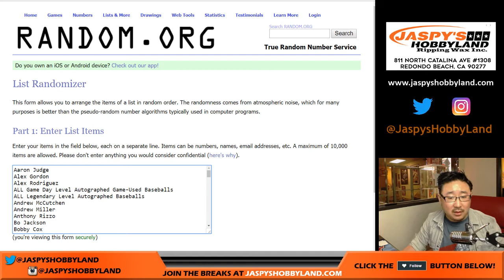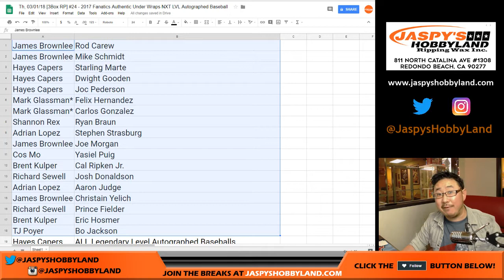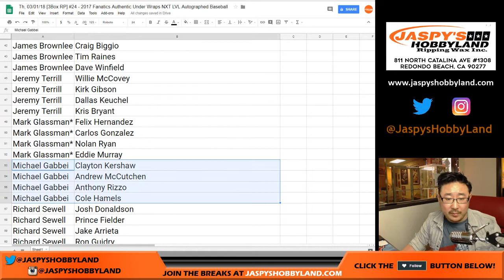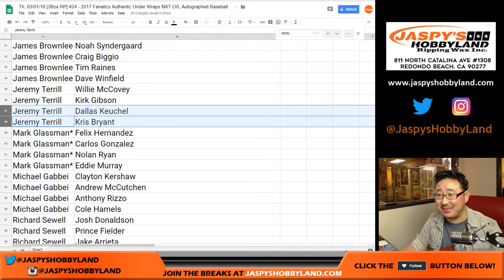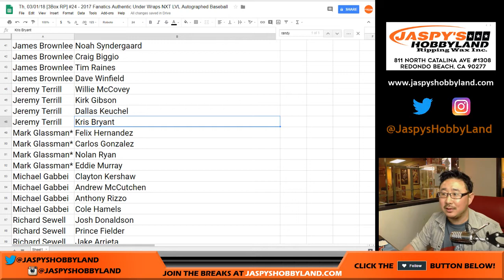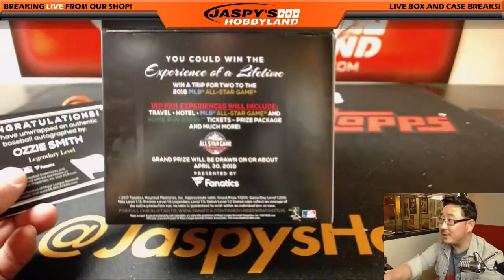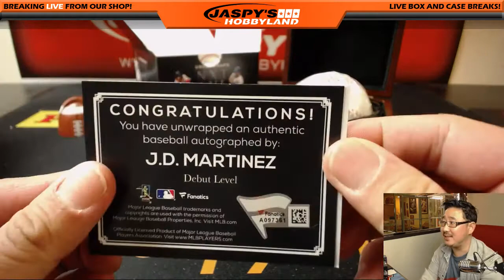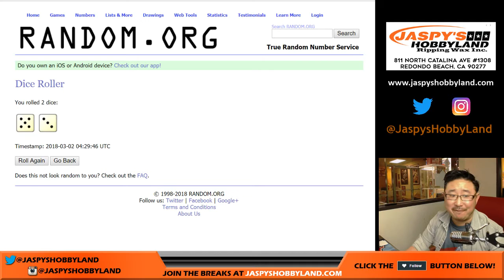Th, 03/01/18 [3Box RP] #24 - 2017 Fanatics Authentic Under Wraps NXT LVL Autographed Baseball